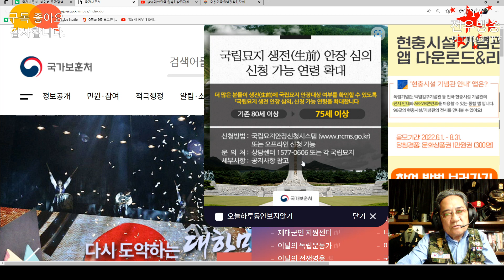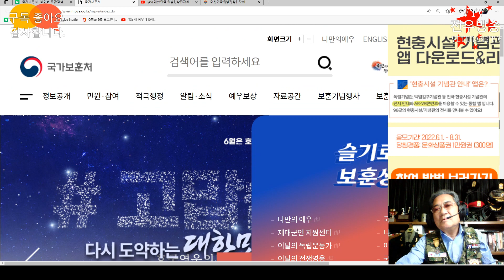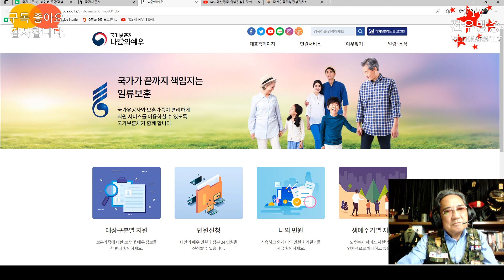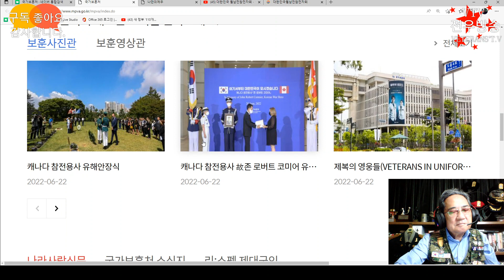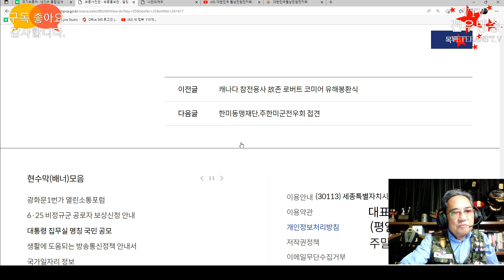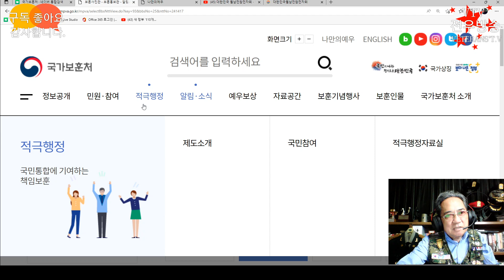[보훈명예수당] 전국8기 단체장 임기 개시에 인상촉구! 2022.07.01.